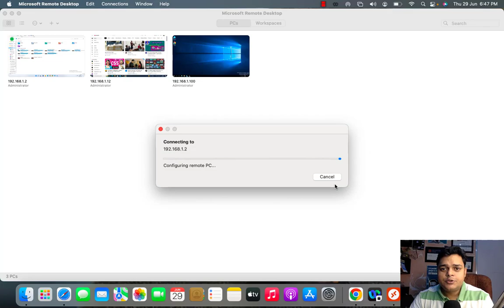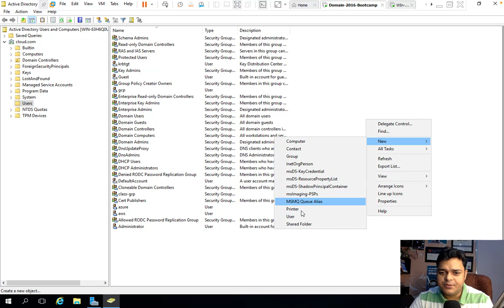Understand Active Directory Users , Groups , Computers and O.U. ! Server 2016 !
Welcome to another informative video ! And in this video you will learn about complete information about Active Directory Users , groups , Computers and O.U.

Mobile Apps:

MyInstitute App for ISO ( I-Phone Users )
Org Code : dungf

Office 365 ( MS-900 )